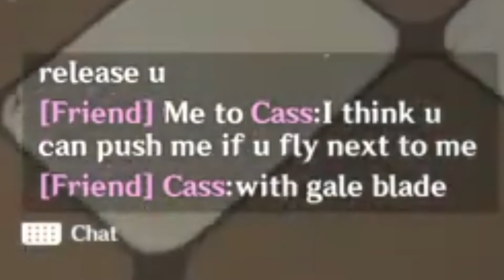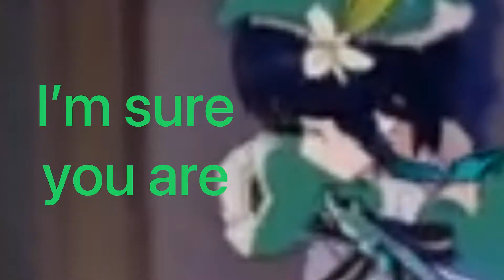Im stuck (feat. aerotalkoyakie)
Venti got stuck, someone might need to help him out.

aerotalkoyakie’s Channel

my 2nd time editing and i made sure to butcher the video with memes, i think.